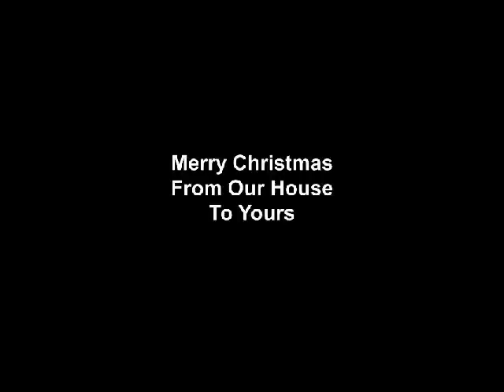Merry Christmas From Our House To Yours